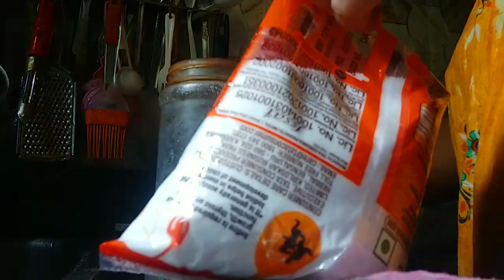দুপুর 𝟭𝟮 টার পর দৌড়ে দৌড়ে রান্না-ঘরে ঢুকলাম | মাংসের ঝোলের কালার এমন না হলে আমি খেতে পারিনা